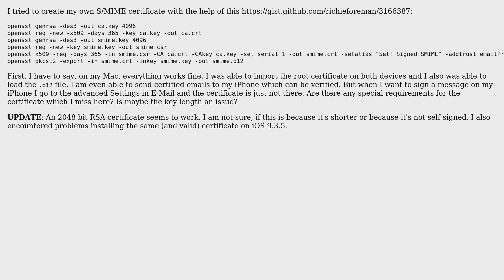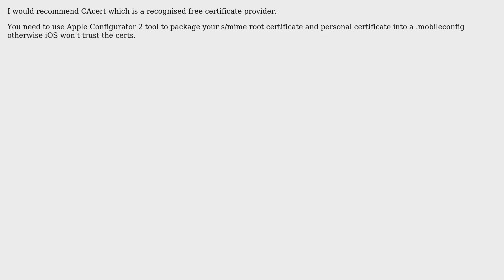Apple: How to install S/MIME certificate on iOS 10.2?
With thanks & praise to God, and with thanks to the many people who have made this project possible! You are responsible for your own actions.